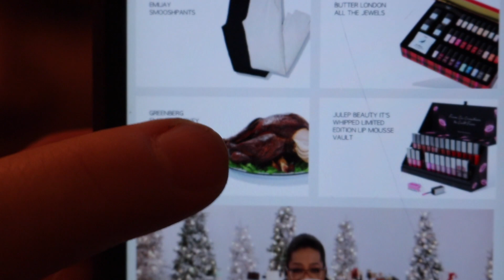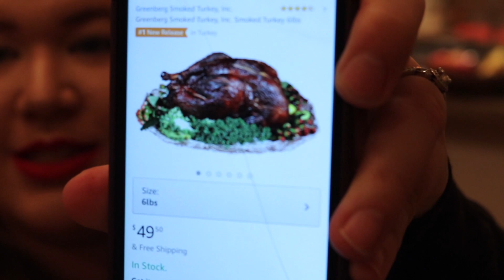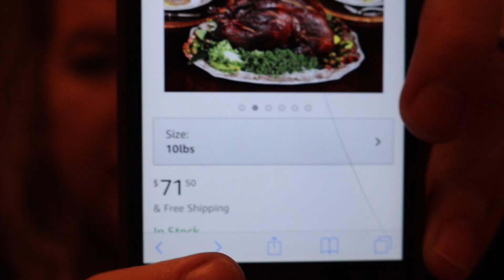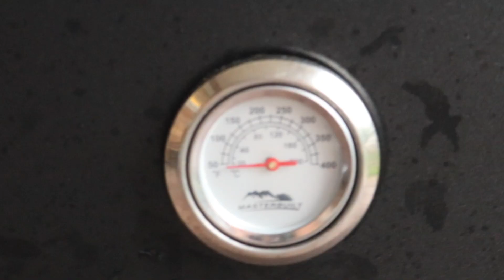S1 E4: Smoked Turkey!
This week, I tackle one of the most ridiculous items on Oprah's favorite things: a smoked turkey! Plus, you get to see my pup tackle Neil after being gone for two weeks!

Deliciousness & cuteness ahead!